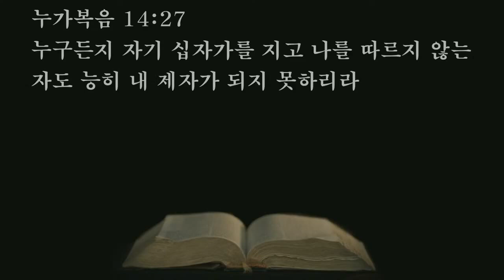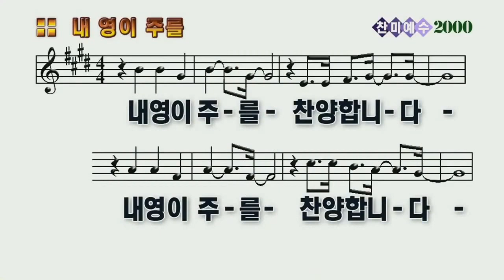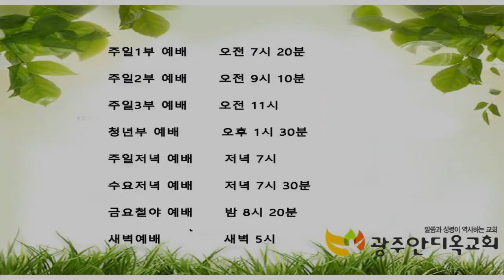2021.12.14. 심령부흥성회 (저녁) 안희환 목사